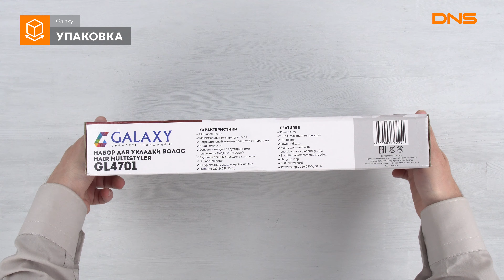Распаковка мультистайлера Galaxy GL 4701 / Unboxing Galaxy GL 4701